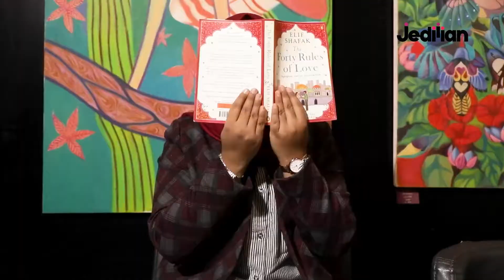Haschak Sisters Girlpower X JD Institute Bangalore | International Girl Child Day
A girl should be two things - Wait! Two things only? A girl is a representation of the universe and the power it emanates to every little entity on earth. Therefore, the inception of ‘Girl Power.’

On International Day of Girl Child, we wish to shout ‘Girl Power’ as we move to Haschak Sisters’ song.

Here’s a little tribute to the girl community from us to you ❤️

Song: Girl Power by Haschak Sisters
Concept: Meghana V Jain
Script: Meghana V Jain and Hari Kishan
Cinematography: Pramod K P
Editor: Hari Kishan
Direction: Meghana V Jain

In-frame: Kritika, Thanu Sree, Shivani R K, Niveditha S, Deepa Yogesh, Meghana Murali, Aoyonee Sen, Brunda M V, Falahnaaz, Shri Lakshmi, Jyothi Kothari, Anoushka

Location Credits: Art of Delight & Sweat School